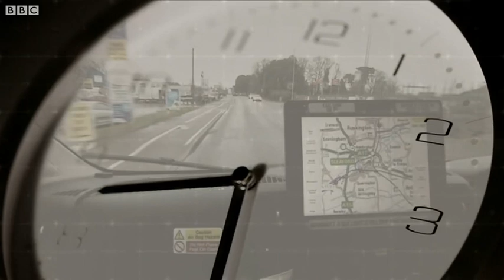East Midlands Ambulance Service responding to patients up to four times slower than targets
Covid patients, the pandemic backlog and recent extreme heat are believed to be the reasons behind the delays.

Video: BBC Local News Hub